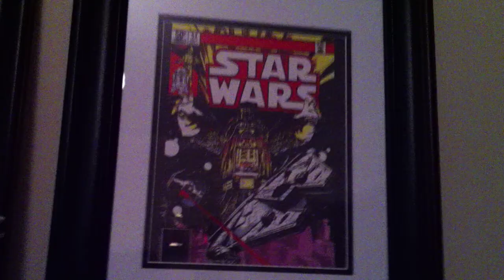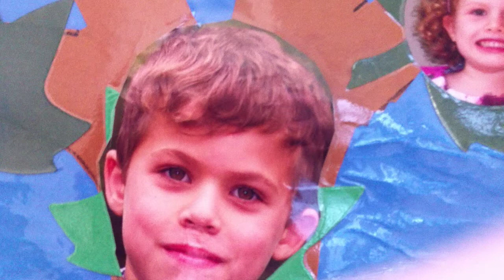no Rated R Movies Anymore